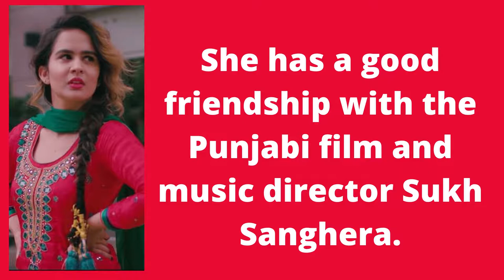Roopi Gill Biography | Indian Actress | Life Story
Roopi Gill is an Indian-Canadian actress and model born on 28 July 1997 in Canada. Her height is 168 cm, her weight is 55 Kg, and her figure measurements are 32-25-34.

Roopi Gill daughter.

Photos all are taken from Google Image search and using the advanced image search option. We do not mean to victimize anybody emotionally.